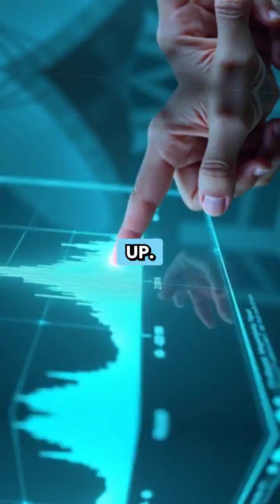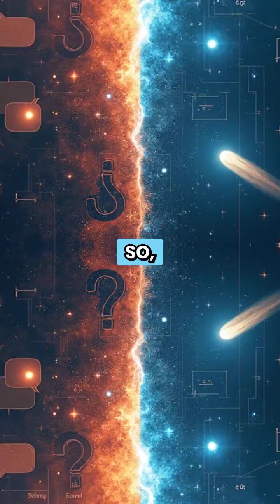Scientists Just Detected a Radio Signal From 3I/ATLAS Comet - Here's What It Means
MYSTERY SOLVED: That "Alien Spacecraft" Was Actually a Comet All Along